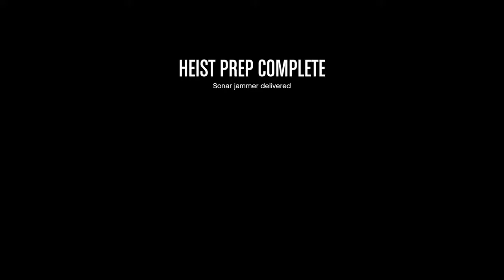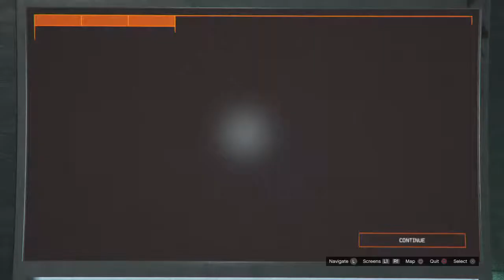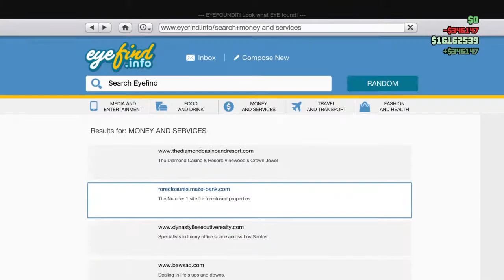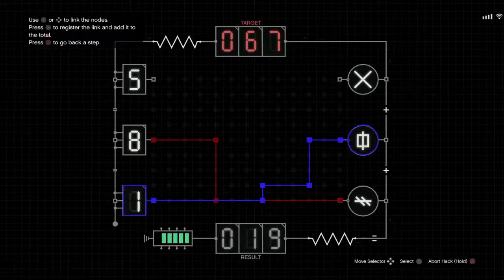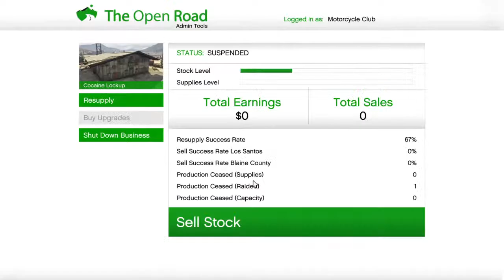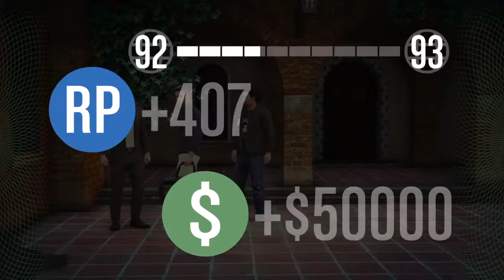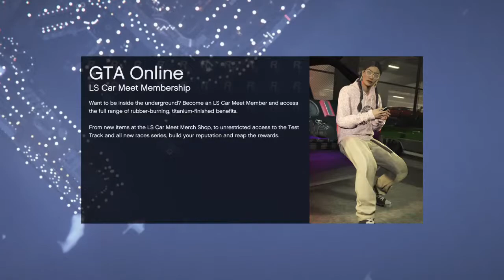Živé vysílání PS4 hráče PetrNemec12